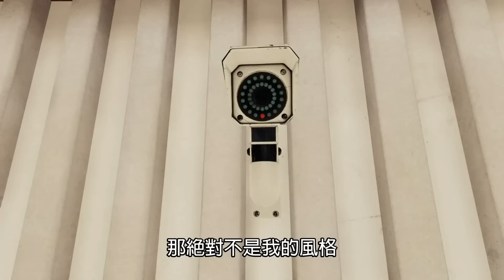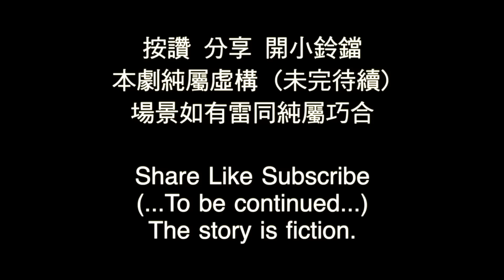天戰》第315集 : 天弓三型防空飛彈 又稱「台版薩德」射高100公里 卡門線上攔截中國東風16導彈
天弓三型防空飛彈是一種台灣自主研發的中程防空飛彈系統，也被稱為台版薩德。它的研發是為了應對日益增加的中國大陸對台威脅，是台灣繼天弓一型和天弓二型防空飛彈系統後，開發的第三代防空飛彈系統。天弓三型防空飛彈系統採用了多種最新的技術，包括飛彈自主導航、雷達偵測、雷達引導和數位訊號處理等，這些技術都大大提高了系統的準確度和打擊能力。它的射程達到了200公里，可在數十秒內擊落多種類型的空中目標，包括飛機、巡航飛彈和彈道飛彈等。

除了技術上的優勢外，天弓三型防空飛彈系統還具有較高的機動性和隱身能力。飛彈發射車輛可以隨時調整位置，進行隱蔽發射，從而大大增加了其生存能力。此外，系統還具有網絡化作戰能力，可與其他防空武器系統進行聯合作戰，形成更強大的防空網絡。然而，天弓三型防空飛彈系統也面臨著一些挑戰和爭議。例如 : 美軍拒絕提供整合介面，使得弓三部署只能使用台灣自製的射控雷達系統。

但是，由於它的射高接近100公里，可在卡門線位置攔截中共東風16，這種射高達300公里的導彈，因次具有獨特的存在價值，特別是美國並未對台灣出售薩德高空反飛彈系統。總體來說，天弓三型防空飛彈系統是一個具有高度技術含量和作戰能力的防空武器系統。它為台灣提供了一定程度的反飛彈防禦能力，能夠應對日益增加的中國大陸對台威脅。然而，作為一個具有強大軍事能力的防空系統，天弓三型防空飛彈，曾傳出增程1型飛彈作戰測評未能過關一事，儘管中科院已經針對失敗案例，進行肇因分析，務實檢討精進，期待克服發射失利技術問題，通過補測，並且進入飛彈量產。